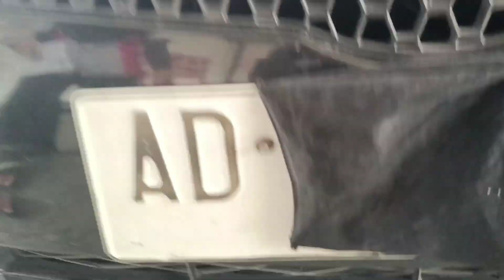Laporan mobil yaris Pak Fajar